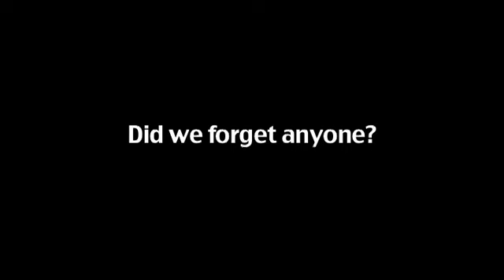Best Music Videos of 2010: Lady Gaga | Kanye West | Willow Smith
Creativity vs Budget, and Artists with the unbeatable combination of both! ...who released the Best Music Video in 2010?

=== The Contenders ===
Kanye West "Runaway" [Full Movie]
Kanye West "Power"
Lady Gaga "Telephone" [Feat: Beyonce]
Lady Gaga "Alejandro"
Willow Smith "Whip My Hair"
Dr. Dre "Kush" [Feat: Snoop Dogg & Akon]
T-Pain "Rap Song" [Feat: Rick Ross]
Rick Ross "Super High" [Feat: Ne-Yo]

Some of your favorite New York industry tastemakers join Valerie Lora and LowKey to discuss.

==Guests===
@BadBoyHenRoc (Bad Boy)
@blogxilla (GlobalGrind/Blogxilla.com)
@nickstormciroc (Ciroc)
@jasfly (FlyStyleLife.com)
@lowkeyuhtn (YouHeardThatNew.com)
@sean_malcolm (King Magazine)
@Eb_the_Celeb (EbTheCeleb.com)
@kozza (SOB's)

===Special Thanks===:
Ciroc

JumpOff.TV & YouHeardThatNew.com Production